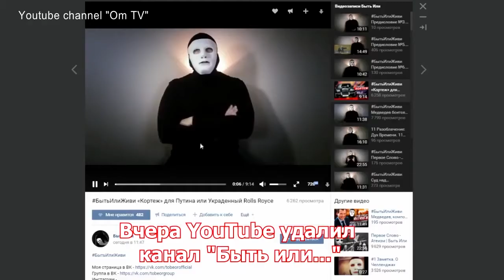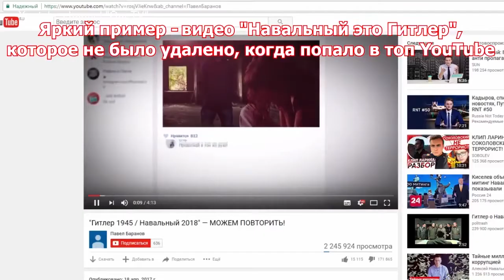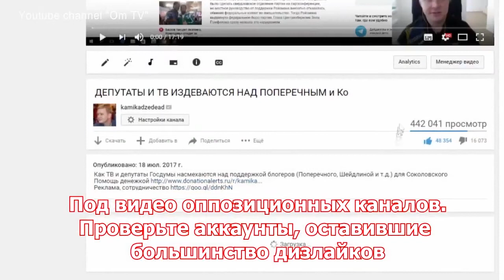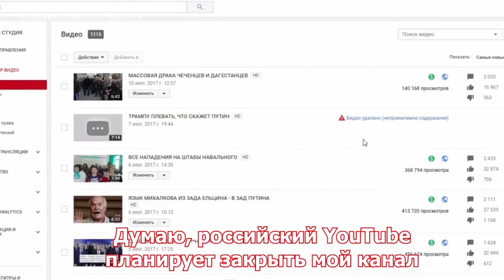Как Росвласть, при поддержке YOUTUBE, во вред демократии борется со своими политическими оппонентами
…По популярности, среди миллионов пользователей Эха Москвы, я был в первой тысяче… через 2 часа после этой публикации на Эхе Москвы , Венедиктов лишил меня блога теперь вы… последовательно уничтожаете меня на Youtube…
…За мной следили и могли уничтожить физически… когда в ЛНФ, я направлял борьбу с коммунистами в 1988г. и позже… Некоторых эшников тогда я знал лично, позже познакомился и с Путиным, общался с ним в Мариинском… не сложились… но всё как-то обошлось… и мы тогда в Питере оглушительно победили коммунистов!
…В общем, мне не долго осталось… меняться мне поздно, я как-нибудь дотерплю… и пусть каждый делает что должен…
…(ЛНФ)Ленинградский народный фронт - самое эффективное массовое движение в России. Опыт организации…

…Я автор сотен видео, удалённых с моего канала gringauz3 российским офисом youtube…
…Так Росвласть, при поддержке администрации YOUTUBE, борется в интернете со своими политическими оппонентами…
…Уже с канала gringauz4 удалено видео "Беглов, Сабянин, Путин и вся их вертикаль, воры и бандиты…"
– Почему самый популярный мой ролик уничтоженного канала gringauz3 - "Подробности покушений которые пережил Владимир Путин" /5,580,017 просмотров/
– Уничтожены плейлисты канала gringauz3 "Россия сегодня нищий, бесправный народ, полицейское государство, вместо институтов пресловутая вертикаль, экономика разрушена, люди бегут" др…